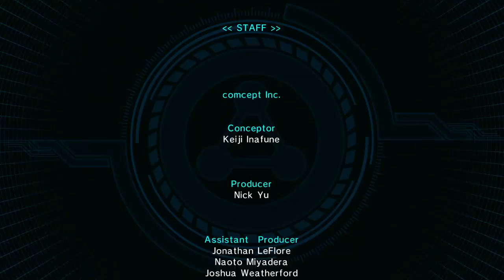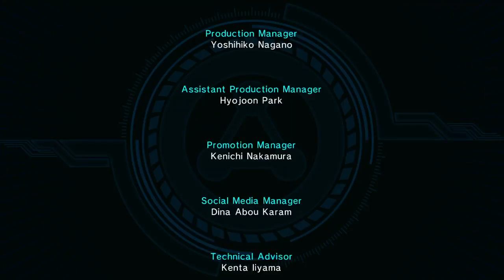If I don’t beat this Final Boss tonight i’m moving on (Short Stream) [Finale]